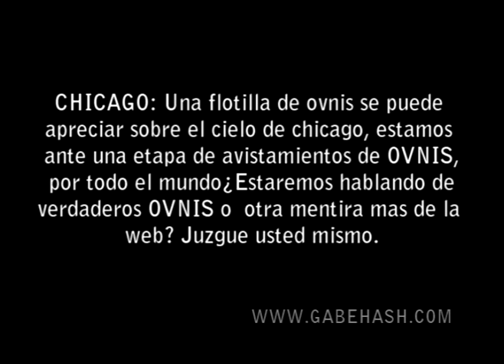OVNI SOBRE EL CIELO DE CHICAGO ABRIL 2011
CHICAGO: Una flotilla de ovnis se puede apreciar sobre el cielo de chicago, estamos ante una etapa de avistamientos de OVNIS, por todo el mundo¿Estaremos hablando de verdaderos OVNIS o  otra mentira mas de la  web?
Juzgue usted mismo.